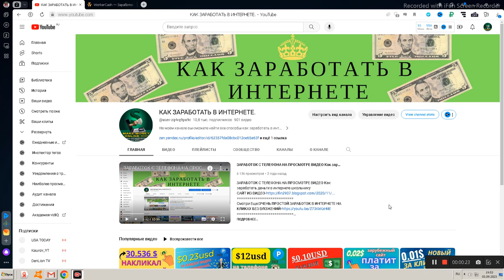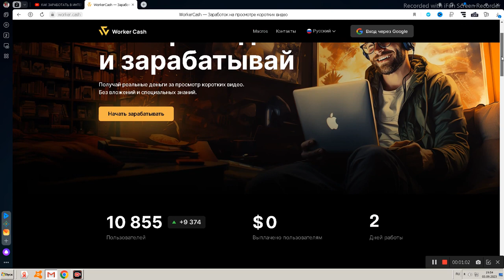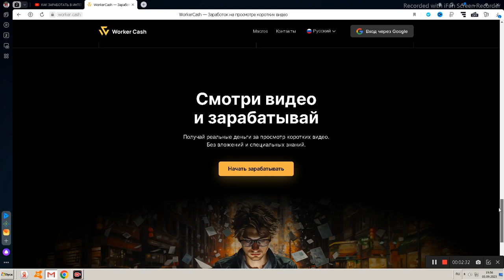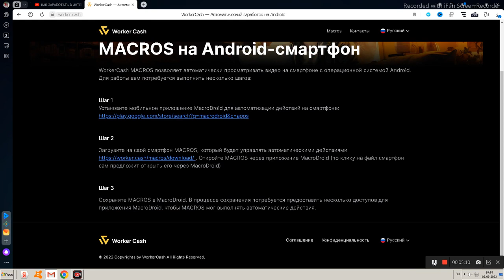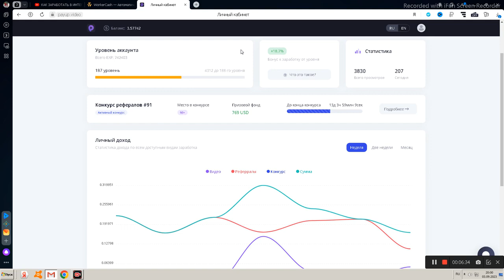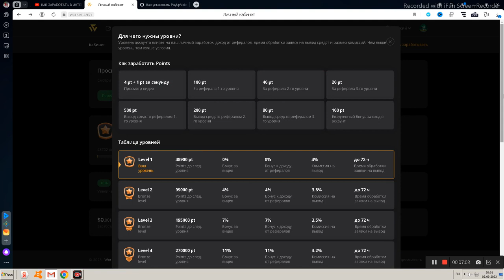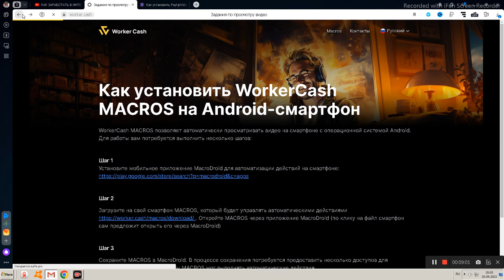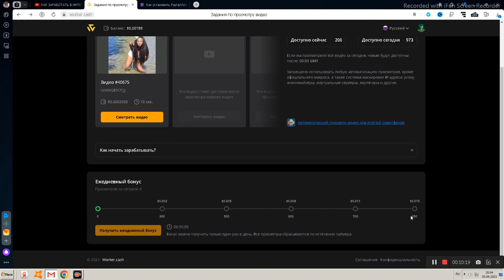НОВЫЙ АВТОМАТИЧЕСКИЙ ЗАРАБОТОК В ИНТЕРНЕТЕ БЕЗ ВЛОЖЕНИЙ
Пассивный заработок в интернете без вложений
САЙТЫ ИЗ ВИДЕО